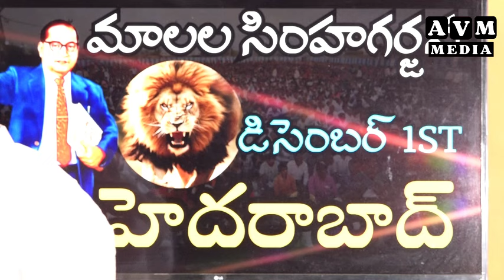ఆకలి,అవమానం,పేదరికాన్ని బరిస్తం కానీ బాబాసాహెబ్....జోలికొస్తే